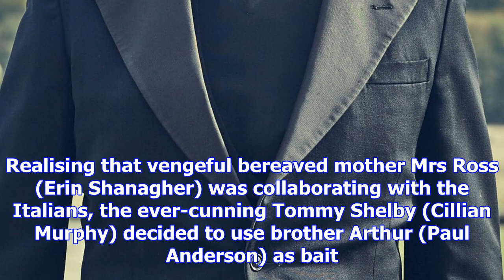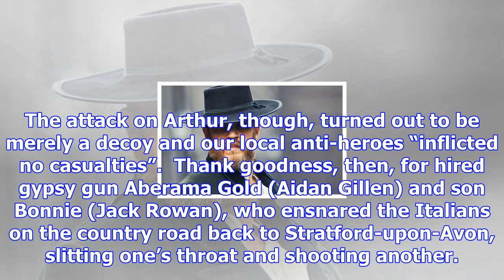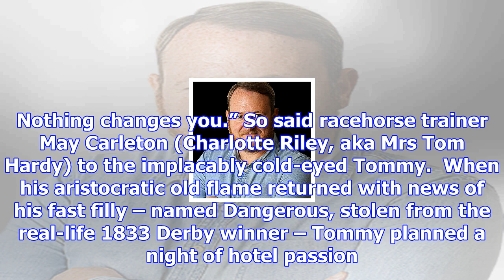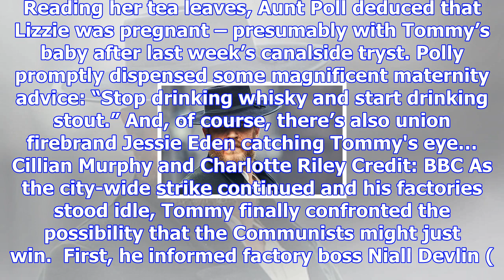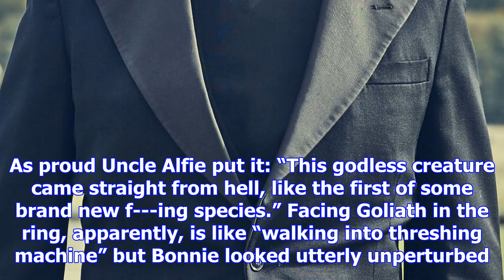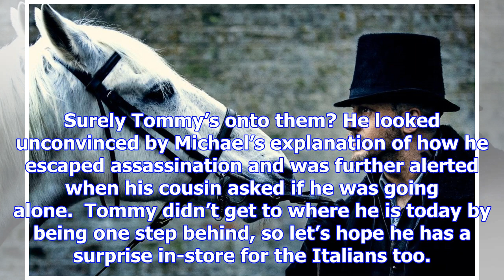Peaky blinders, series 4 episode 4: wotcha alfie – tom hardy is back in birmingham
Tom Hardy as Alfie Solomons  Credit: BBC It was a warm West Midlands welcome to Tom Hardy, his real-...